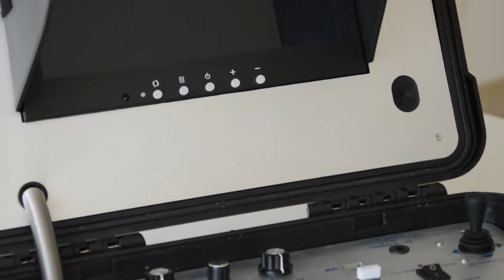Vous avez besoin d'une caméra pour puits de forage-AGM TEC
Vous avez besoin d'une caméra pour puits de forage